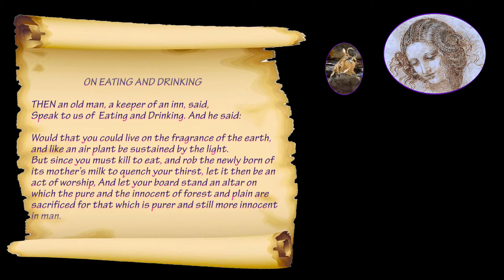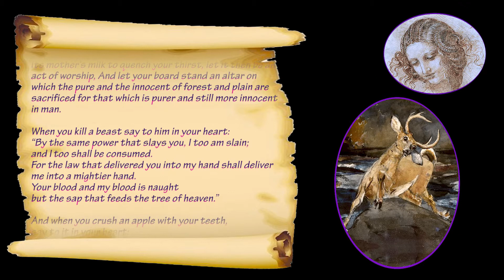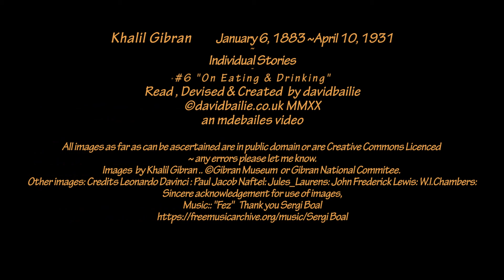The Prophet~ K. Gibran "On Eating& Drinking" ~ individual stories #6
The 6th Individual story  extracted from the original Episode 2